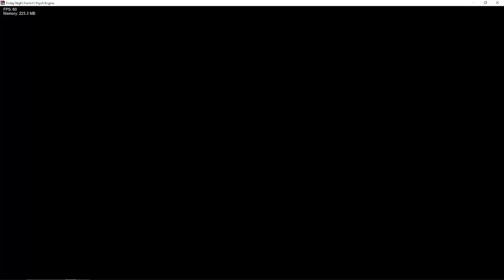Psych Engine 0.6.3 update is cool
Lags :sunglasses:
I like update for playback rate and shaders + settings looks smooth